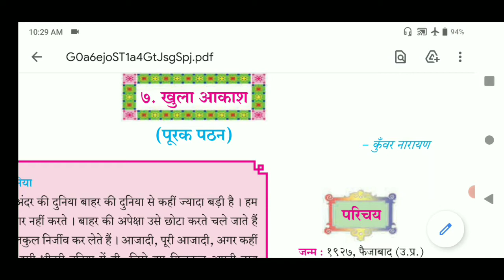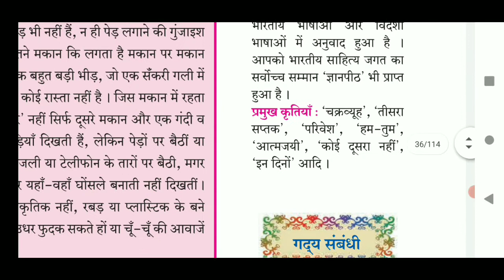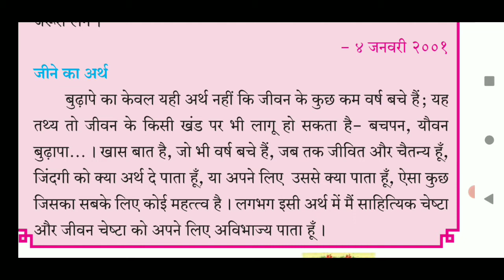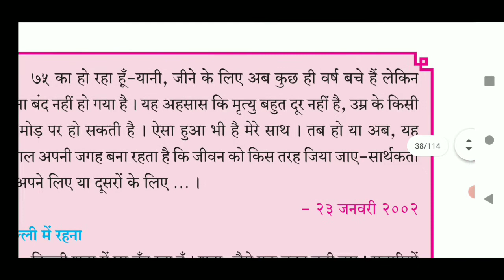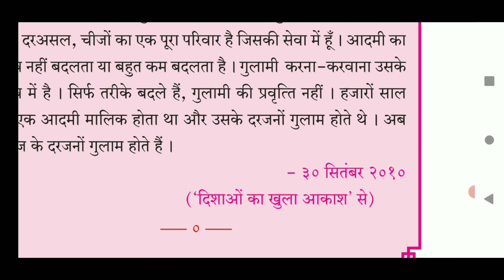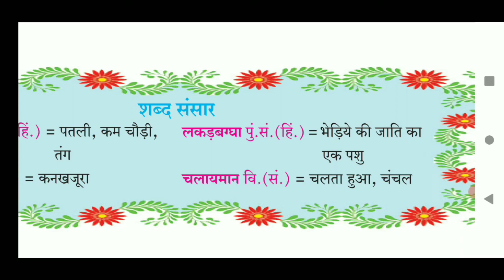hindi lesson 7 khula Akash class10th ssc board explaination